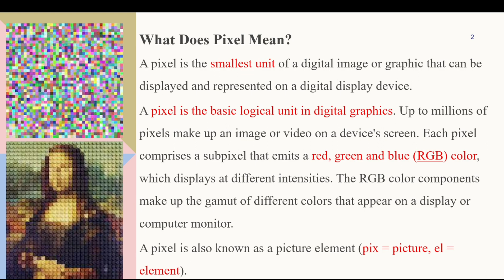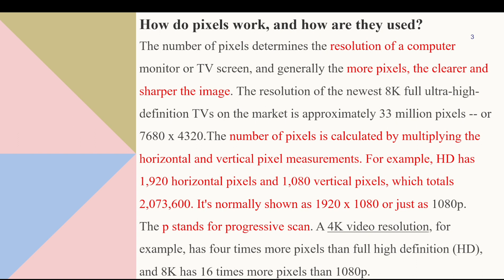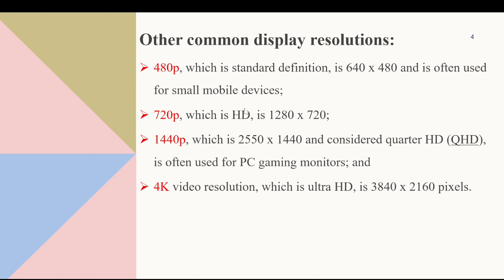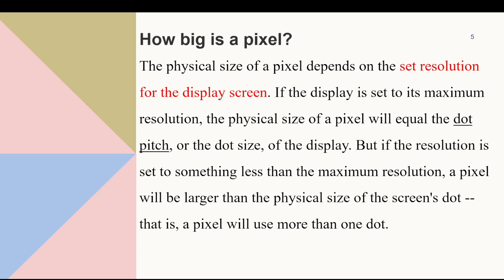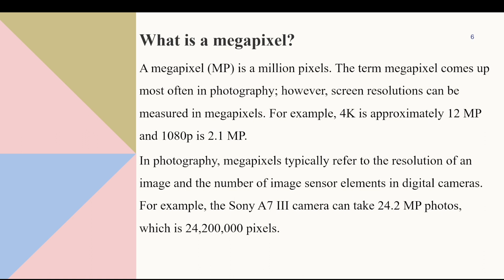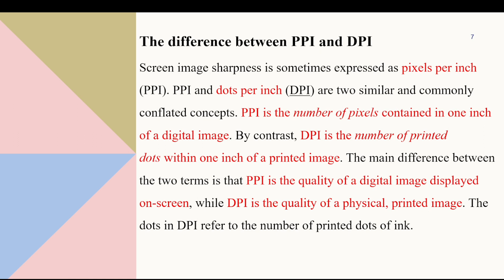What is MegaPixel or Pixel?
In this video, We are talking about pixels.
Put your comments for any technical topic which you want to learn in our next video.